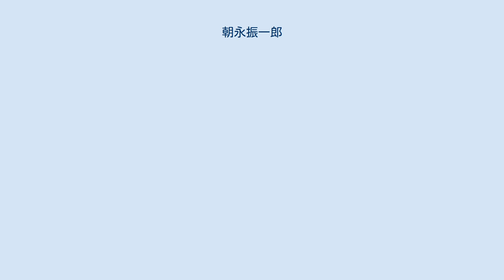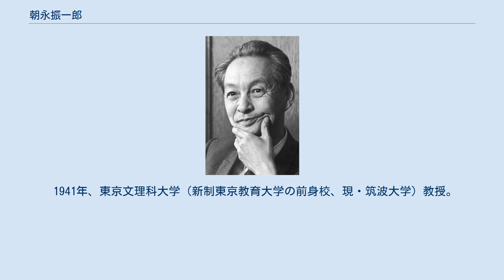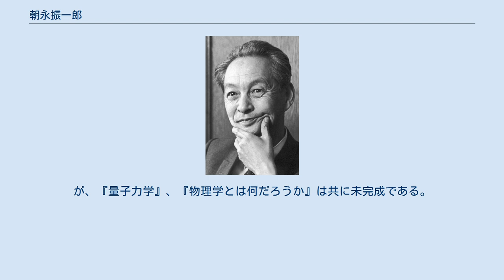朝永振一郎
朝永 振一郎（ともなが しんいちろう、1906年（明治39年）3月31日 - 1979年（昭和54年）7月8日）は、日本の物理学者。
相対論的に共変でなかった場の量子論を超多時間論で共変な形にして場の演算子を形成し、場の量子論を一新した。
超多時間論を基に繰り込み理論の手法を発明、量子電磁力学の発展に寄与した功績によってノーベル物理学賞を受賞した。
東京生まれで、少年時代以降は京都育ち。
なお、朝永家自体は長崎県の出身。
武蔵野市名誉市民。
 1906年、東京市小石川区小日向三軒町（現在の文京区小日向）に長崎出身の父親朝永三十郎と埼玉県出身の母親の子として生まれた（朝永家、2男2女の第二子）。
幼少期は病弱であったと伝えられる。
 1913年、父三十郎の京都帝国大学教授就任に伴い一家で京都市に転居し、錦林小学校に転校する。
三十郎は、後に京都学派の哲学者の一員として知られるようになる。
朝永は次第に自然に興味を持つようになり、虫眼鏡で実験を行ったり、電信機や顕微鏡のレンズを自作するなどしていた。
著名な哲学者の息子ではあるが、朝永は後年、「哲学というものは私にとってはなはだ苦手で、どうしても歯がたたない」と語っている。
しかし、しばしば他人から「あなたのいったり書いたりしていることは結構哲学的ですなどといわれる」とも述べている。
 京都一中（現京都府立洛北高等学校・附属中学校）、第三高等学校、京都帝国大学理学部物理学科を卒業。
学生時代は女浄瑠璃や寄席に入り浸って、かなりの趣味人だったと伝えられる。
卒業後は京都帝国大学の無給副手に着任する。
湯川秀樹（旧姓:小川）とは中学校、高等学校、帝国大学とも同期入学・同期卒業であり、就職もやはり湯川秀樹と同期で、机も同じ部屋にあった（中学までは1学年上であったが、後に湯川が飛び級のため追いついた）。
 1931年、仁科芳雄の誘いを受け、理化学研究所仁科研究室の研究員に着任。
ここでマグネトロンの発振機構の研究等を行う。
ドイツのライプツィヒに留学し、ヴェルナー・ハイゼンベルクの研究グループで、原子核物理学や場の量子論を学んだ。
また第二次世界大戦中にはマグネトロンや立体回路の研究も行った。
この研究により、1948年に小谷正雄と共に日本学士院賞を受賞している。
 1937年、ニールス・ボーアが来日。
 1941年、東京文理科大学（新制東京教育大学の前身校、現・筑波大学）教授。
1949年、東京教育大学教授。
プリンストン高等研究所に滞在し、量子多体系の研究を行う。
教授となってからも東京大学の学園祭（五月祭）で、特技のドイツ語による落語を演じるなどして、洒落っ気が多かった。
 1947年、量子電磁力学の発散の困難を解消するための繰り込み理論を形成し、繰り込みの手法を用いて、水素原子のエネルギー準位に見られるいわゆるラムシフトの理論的計算を行い、実測値と一致する結果を得た。
この業績により、1965年にジュリアン・シュウィンガー、リチャード・ファインマンと共同でノーベル物理学賞を受賞する。
しかし肋骨を折っており、12月のストックホルムでの授賞式には出席できなかった。
 1956年から1961年には東京教育大学長、1963年から1969年には日本学術会議会長を務めた。
晩年は中学校などでも講演を行い、自然科学の啓蒙にも積極的に取り組んだ。
1979年、喉頭癌が悪化して息を引き取った。
前年に手術を行ったため声が出せない容体だったという。
墓は東京の多磨霊園にある。
 1949年に出版された『量子力学』は、日本語で書かれた量子力学の教科書の定番として長年読み継がれており、1963年には小柴昌俊による英訳本が出版された。
更に、1998年には『スピンはめぐる』の英訳本が出版されている。
また物理学・量子力学の一般向けの啓蒙書も数多く執筆しており、歿後の1980年には『物理学とは何だろうか』が大佛次郎賞を受賞した。
が、『量子力学』、『物理学とは何だろうか』は共に未完成である。
著作集はみすず書房で、没後刊行している。